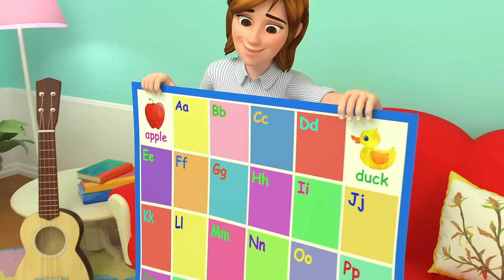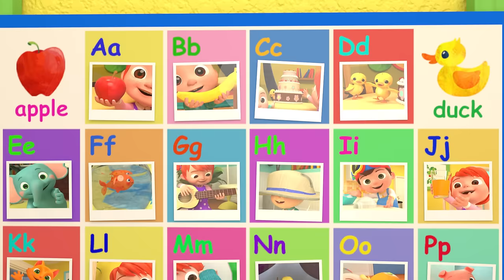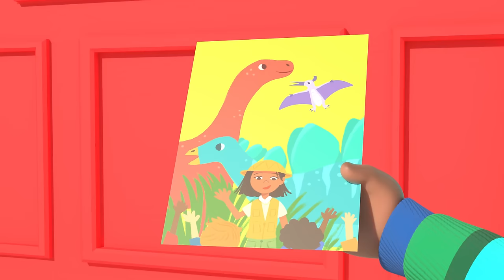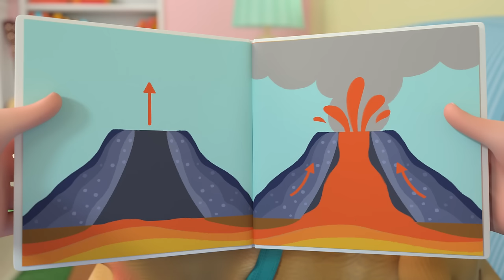Three Little Pigs | CoComelon Nursery Rhymes & Kids Songs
Look out!  Here comes the Big Bad Wolf!  The three little pigs each hide in their houses made of hay, sticks, and brick, but will they be strong enough to stand up to the wolf’s huffing and puffing?

Lyrics:

Three little pigs went out one day
One built a house made out of hay
The other pigs thought it would fall, fall, fall
But the first didn’t care at all.

The second used sticks to build away
The third pig thought it would fall, fall, fall
But the second didn’t care at all.

For the third pig, bricks were the way
He knew the house wouldn’t fall, fall, fall
So the work didn’t bother him at all.

Then came a wolf who was big and bad
He was incredibly hungry and mad
The three little pigs saw the wolf that day
They slammed their doors and hid away

“Little pig, little pig, let me in!”
“Not by the hair on my chinny-chin chin!”
“Then I’ll huff and I’ll puff, and I’ll blow, blow, blow!”
And boy, did the hay house go!

“Little pigs, little pigs, let me in!”
“Not by the hair on our chinny-chin chins!”
And boy, did the stick house go!

But the bricks surely did not go!

The wolf was at his wit’s end, you see
He climbed on the roof, down the brick chimney!
He came with his teeth all bared, bared, bared
So the three little pigs got scared!

The third little pig lit a log on fire
The smoke started rising, higher and higher
The wolf burned his hairy tail, OW! OW! OW!
And the wolf ran out of town!

The two little piggies of hay and sticks
Learned a lesson all about work and bricks
A hard-worked job won’t fall fall fall
To a huff, or a puff, at all!

The three little pigs went out that day
Now they were free to laugh and play
The Big Bad Wolf was gone gone gone
And the little pigs danced ‘til dawn!

0:00 Three Little Pigs
3:17 Five Senses Song
6:34 The Socks Song
9:30 Beach Song
12:12 ABC Song with Balloons
15:19 Ten in the Bed
15:21 The Duck Hide and Seek Song
19:10 Row, Row, Row Your Boat
21:37 Are You Sleeping (Brother John)?
23:50 Hickory Dickory Dock
26:58 ABC Phonics Song
30:41 Little Bunny Foo Foo
33:26 Stick to It
36:44 Cody's Special Day
39:12 The Most Compost
42:28 If You're Happy and You Know It
45:12 Namaste JJ
48:08 Floor Is Lava
50:50 Wheels on the Bus V4
53:46 Playdate With Cody
56:39 Quiet Time
59:28 This Little Piggy